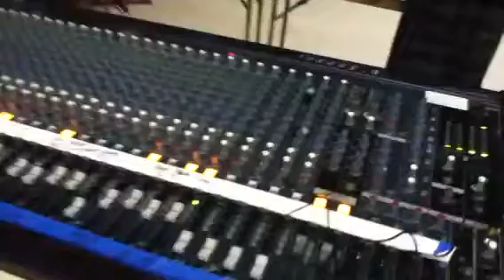CHEKEANDO EL SONIDO CON MARIMBA INTL' SONAL KO KONOB' EN OMAHA 12 FEB 2011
Chekeando el sonido con sonal ko konob en Omaha nebraska

SOY TU INGENIERO 100% GUATEMALTECO
TAMBIEN VOY A SUBIR MAS PARA QUE VEAN MI TRABAJO EN EL SONIDO